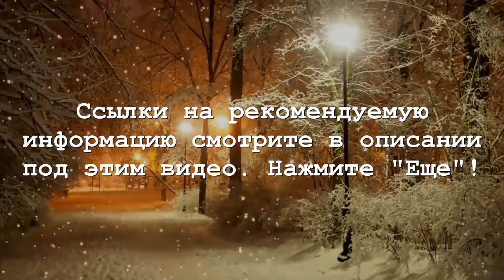Психоаналитики! Стихотворение Фролова Ю.А.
Перед Вами моя аналитика по наглым и надменным Психоаналитикам и Психологам. Я говорю о сути и значимости для общества и отдельно взятого человека Психоаналитиков разного рода. В конце будет мой стих (стихотворение), но, вначале, предыстория к его написанию. Попалось мне в сети видео о молодой дамочке !! Нажмите ЕЩЁ и откроются ссылки! Так вот, она о веганах умничала и судила обо всём, ничего не понимая во многом. Отрылся её ролик, в котором она обсуждала и врачей - называя их всех садистами с больной психикой, мол, туда другие и не пойдут. Т е и все хирурги тоже садисты и я вспомнил сразу  хирурга Углова Ф.Г.  и пошло - поехало. Смотрите от и до это видео - будет интересно и поучительно.

Отрывок из моего (Фролова Ю.А.) стихотворения - "Психоаналитики"-
1. Психоанализ! – Осмысление людских деяний и мышлений!
2. Сих гениев, что проникают в глубь любых явлений!
3. Как мыслит человек, что одевает, ест и как живёт
4. Не обойтись, ни как, без помощи того, кто за тебя себя поймёт!

5. Не суждено понять сие простому человеку
6. А посему, ходи к нему от ныне и довеку!
7. Он объяснит тебе, что без его спасительных и гениальных фраз
8. Наделаешь ошибок в жизни ты, испортишь ты её себе на раз

9. Что только он способен разобраться в твоих мыслях, ты это допускаешь?
10. Ведь ты, дружок, в психоанализе совсем, вообще, ну ничего не понимаешь!
11...
12...
.всего 28 строк! Смотрите это видео . в конце стих полный, прочтённый мною

Ссылки которые важны:

Под роликом - моя с ней переписка!
2. Посмотрите о великом человеке и хирурге - это вам для опыта и аналитики будет важно!
5. Фролов Ю.А. об Углове Фёдоре Григорьевиче. Академик Углов Ф.Г. до и после смерти. 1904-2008 гг.

Биолог и психолог о Психологах и Врачах которые знают всё о Веганах, о "пользе" мяса и белках.

Другие мои видео по здоровью -
ТЕПЕРЬ ПО ВОДЕ - это и для Вас и для Ваших любых животных жизненно важно знать!

2. Фролов Ю.А. Вода — основа Здоровья. Приборы по Воде — для Здоровой жизни. ОВП, РН, Водород от и до

4. Вода. Всё, что Вам жизненно важно знать о воде. Почки. Лимфа. Вода и Почки. Фролов Ю. А.

Как заказать нашу продукцию (включая и приборы по воде) — смотрите прайс лист и ролик по ссылке

Ещё важно для Здоровья!!!
Посмотрите эти ролики о Фукусе и вы узнаете много важной и необходимой информации:

1. Фукус. Встреча Фролова Ю. А. с Совой В. В. – создателем усвояемого Фукуса в наукограде Пущино

2. Чудо водоросль ФУКУС. Живой йод и кладезь прочих органических минералов, живой суперфуд (беседа с коллегой)

3. Фукус. Чудо водоросль. Содержит все микроэлементы на земле для здоровья! Фролов Ю.А. Мой короткий ролик, поясняющий значимость и свойства Фукуса

Юрий Андреевич Фролов — YouTube